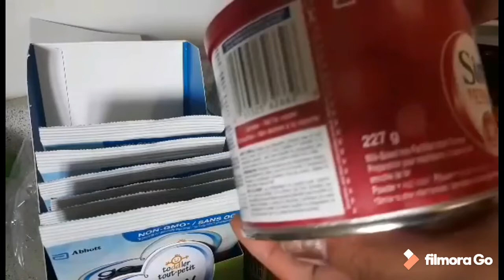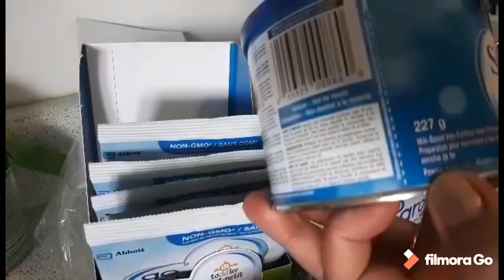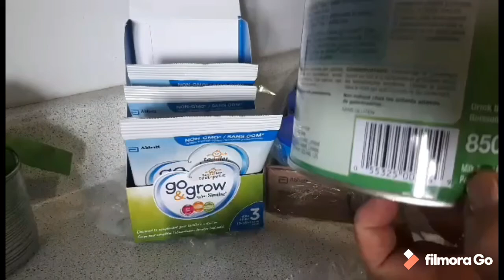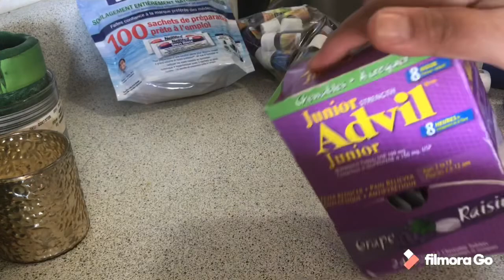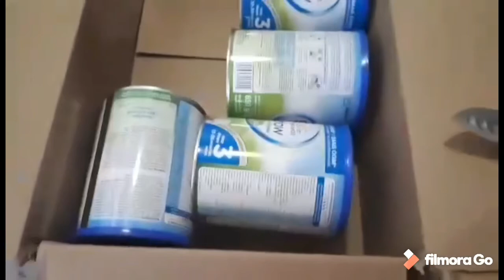PAANO ANG NANAY MAGTIPID|BITBIT SAMPLE SA TRABAHO